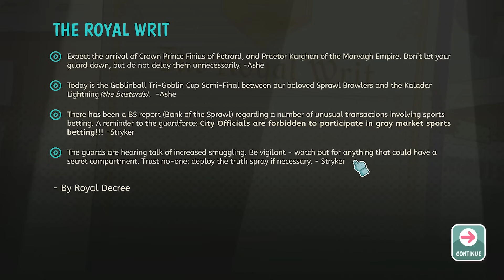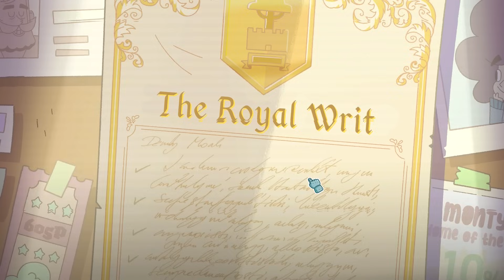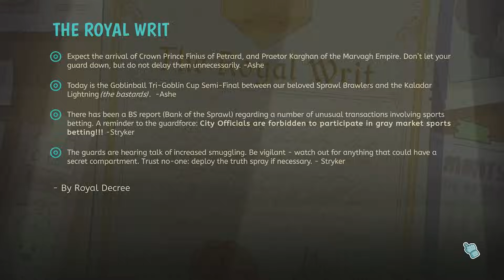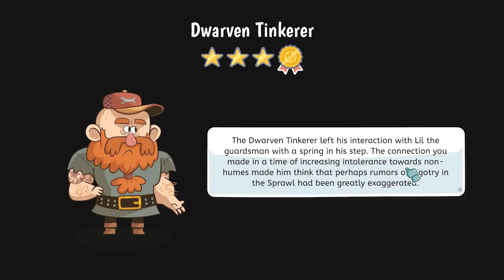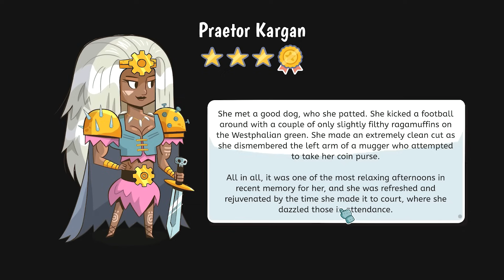I'M ABOUT TO START LOSING IT! | Lil Guardsman